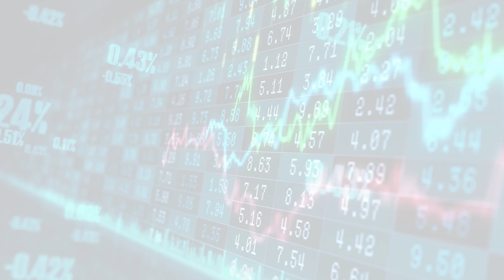MarketWatchLists: Leisure Update for Wednesday, May 10, 2023, 17:05 EST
MarketWatchlists Leisure Watchlist.

Watchlist Companies:
- Clarus Corp (CLAR) USD 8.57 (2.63%)
- Ammo Inc (POWW) USD 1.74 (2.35%)
- Johnson Outdoors Inc (JOUT) USD 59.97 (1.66%)
- Mattel Inc (MAT) USD 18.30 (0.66%)
- Sturm Ruger & Co Inc (RGR) USD 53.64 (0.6%)
- Hasbro Inc (HAS) USD 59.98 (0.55%)
- Yeti Holdings (YETI) USD 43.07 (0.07%)
- JAKKS Pacific Inc (JAKK) USD 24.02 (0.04%)
- BRP Inc (DOOO) USD 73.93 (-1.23%)
- Polaris Inc (PII) USD 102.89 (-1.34%)
- Smith & Wesson Brands Inc (SWBI) USD 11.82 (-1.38%)
- Vista Outdoor Inc (VSTO) USD 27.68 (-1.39%)
- Solo Brands Inc (DTC) USD 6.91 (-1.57%)
- Latham Group Inc (SWIM) USD 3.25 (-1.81%)
- Acushnet Holdings Corp (GOLF) USD 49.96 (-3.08%)
- Malibu Boats Inc (MBUU) USD 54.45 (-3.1%)
- Brunswick Corp (BC) USD 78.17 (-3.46%)
- Peloton Interactive Inc (PTON) USD 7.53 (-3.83%)
- Mastercraft Boat Holdings (MCFT) USD 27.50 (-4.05%)
- Topgolf Callaway Brands Co (MODG) USD 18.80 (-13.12%)

About:
MarketWatchLists is a service provided by Praefidi.